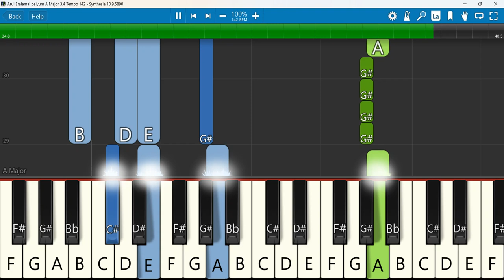Arul Eralamai peiyum Keyboard Notes A Major 3/4 Tempo 142 | அருள் ஏராளமாய்ப் பெய்யும்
அருள் ஏராளமாய்ப் பெய்யும் - Arul Eralamai peiyum | Tamil Christian Pamalai Songs
 Keyboard Notes